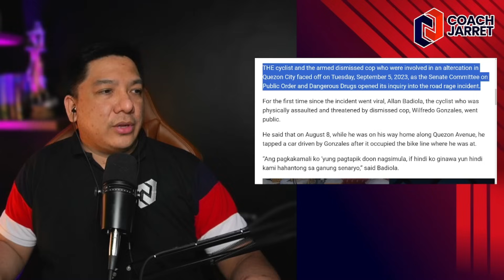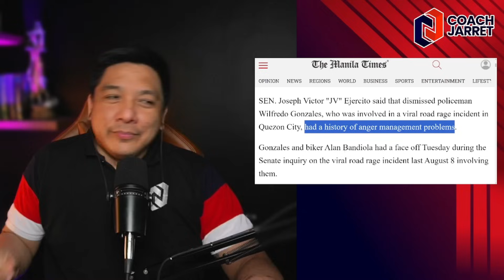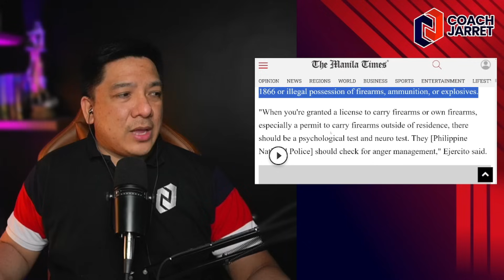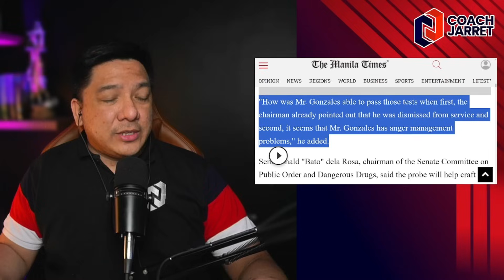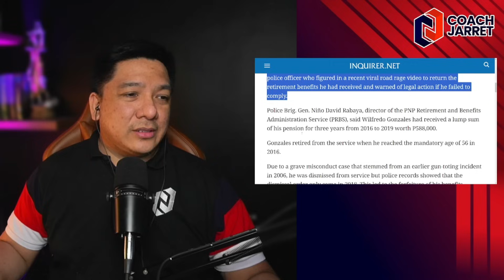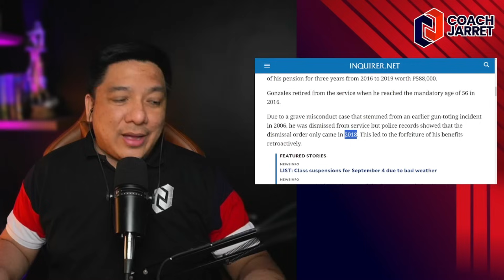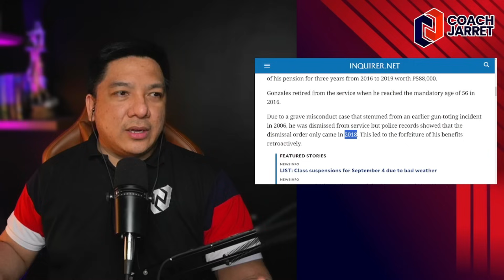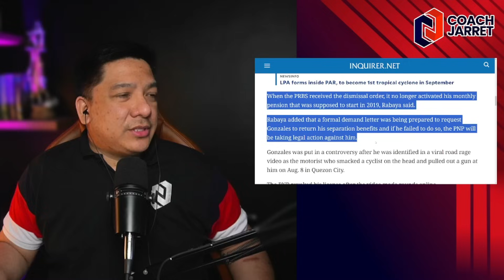ROAD RAGE PA! WILFREDO GONZALES BINAWI ANG PNP PENSION SA DAMI NG KASO?!